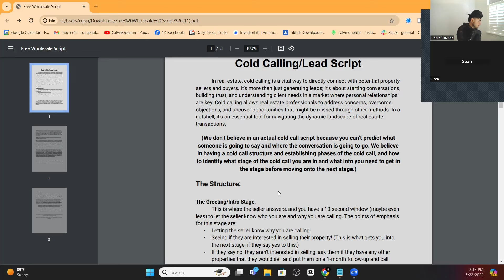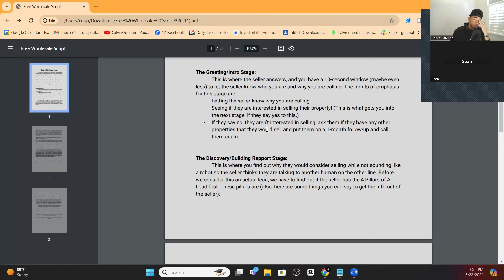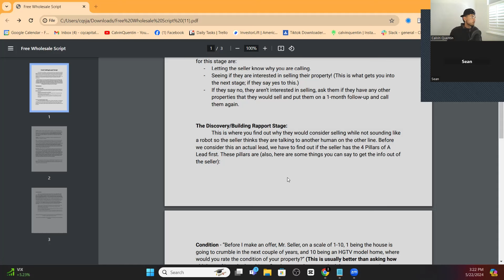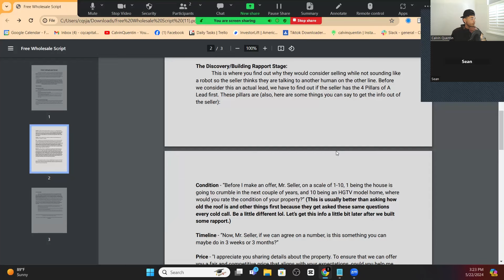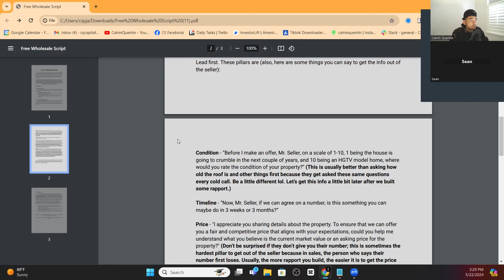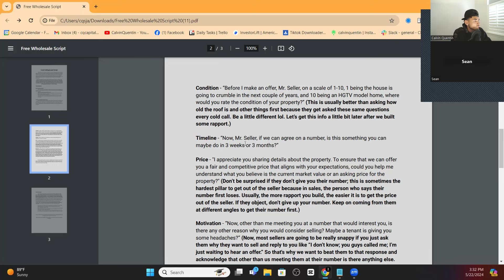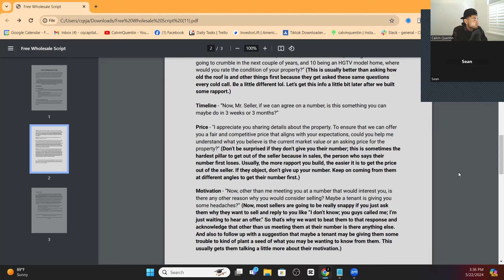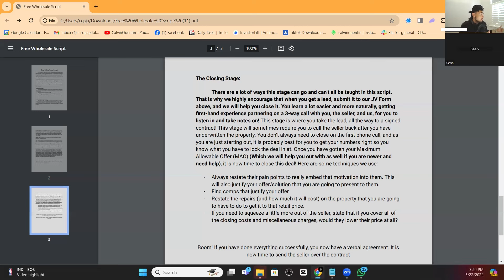How To Talk To A Seller (Best Wholesale Script)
Here is the script me and my team use to talk to sellers. In wholesaling real estate it isn’t always about a script but more of a structure! Follow this structure and you will be good.